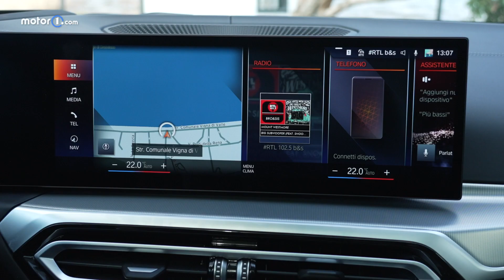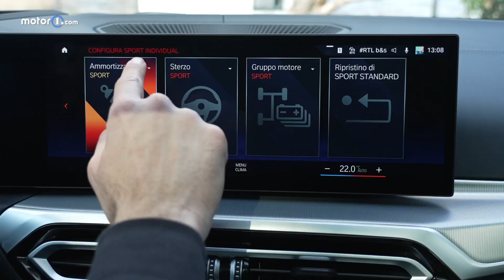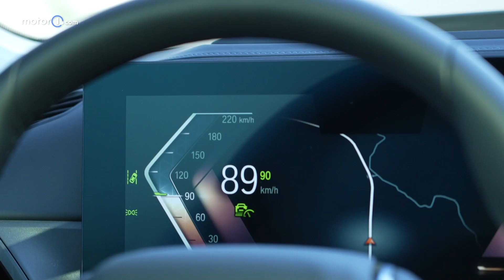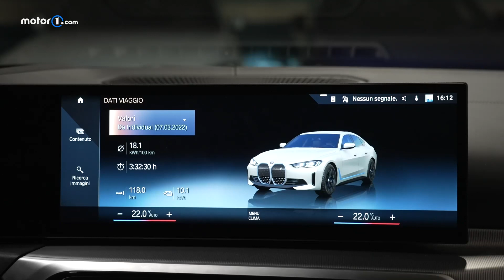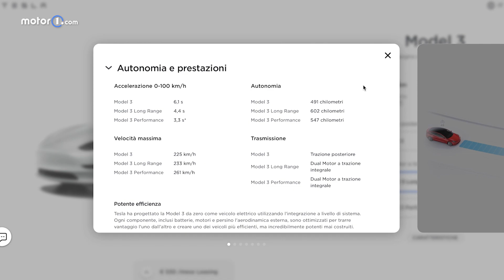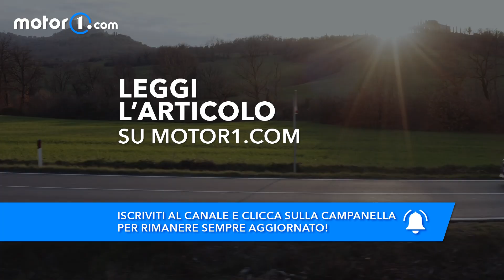BMW i4, per chi non sceglie Tesla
A guardarla la BMW i4 sembrerebbe una classica berlina coupé che nulla ha di diverso dalla Serie 4 Gran Coupé. Doppio rene XXL, 5 porte (ha un comodo portellone posteriore), cofano lungo e forme classiche. Ma la "i" che la accompagna è invece il simbolo della rivoluzione elettrica di Monaco di Baviera, la lettera che dice come quest'auto non abbia alcun tipo di motore endotermico, preferendogli un sistema a emissioni zero.

È il "Power of Choice" di BMW, la filosofia secondo la quale le auto elettriche della gamma non hanno uno stile proprio (come invece avviene per le rivali Audi e BMW), avvicinandosi il più possibile al design delle loro controparti endotermiche. Solo la calandra chiusa e i dettagli blu "tradiscono" la natura a batterie della i4. Un modello importante per la Casa perché, di fatto, è la prima vera concorrente dell'auto elettrica più venduta del mondo: la Tesla Model 3.

Produzione: Edimotive